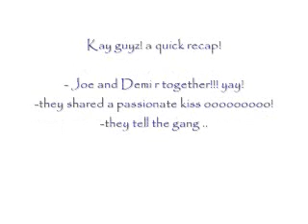A Jemi Story- Episode 2 Kidnapped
Hey guys! like i said. this story
is going in the des. box! XD ENJOY!
Cast:*shocked*
Jemi: wellll?
Meaghan: awww thats awesome! Joe and Demi! soooo cute!
Nick and Kevin: way to go man!
Alyson: awesome Demi! u FINALLY got Joe! and plus im tired of listening to ur whining..
Joe:*flirty* ohhh so u talk about me all the time eh?
Demi: *flirty* yah! ur in my head 24/7
Joe: well ur in my head 24/7 too!
Demi:*giggles*
Joe: *smiles*
Kevin: aaaaah! the horor! *shileds his eyes* TOO MUCH LOVE!!! AAAAAAAH!
Cast: * laughs at kevin*
Joe: * rolls his eyes*
Demi: o cmon Kevin! arent YOU always like this with Ashley?
Kevin:*blushes* uhhh not necisarily?
Demi: * laughs* gotcha!
Cast: *laughs*
Demi: well! im going to get some fresh air ok guys?
Cast: kay!
*Demi goes outside*
???:so we meet again Demi Lovato...
Demi:*scared* what do you want!?
???:You..* stuffs something in Demi's mouth so she cant call for help and runs away with her*
Demi:*struggles and tries to hit her captor*
???:ohh no no no no no babe... dont try that or you'll regret it..
Demi:*scared and stops trying to hit*
???:*chuckles* good
*they arrive at a abandoned building*
???:*sets Demi down against the wall*
Demi:*struggles*
???:ah ah ah! *slaps Demi* no struggling!
Demi:*stops and silently cries*
???:*kisses her neck*
Demi:*tries to kick her captor*
???:*mad* WHAT THE FUCK! STOP NOW! *slaps Demi*
Demi:*cries*
???:ill be right back babe... dont move

*meanwhile*
Joe: *worried* wheres Demi?
Selena: didnt she go outside to get air?
Joe: right! *goes outside and looks for Demi and sees nothing* uh oh we have a problem!*goes back inside*
GUYS! DEMI IS GONE!
Cast: UH OH!
Joe: WE GOTTA FIND HER!
Nick: im already on it! * calls Demi*
???:*hears Demi's cellphone and snatches it and anwsers the call*If you ever want to see Demi alive then follow my instructions...
Nick:*scared* umm ok wait a second
*tells everyone about the situation*
Joe: we got nothing to lose!
Kevin:i think so..
Alyson: yeah! lets follow the instructions!
Nick:if you guys say so..*talks into his cell* you got it! what are the instructions?
OMJ! WHOS DEMI'S KIDNAPPER! WHAT ARE THE INSTRUCTIONS! HOW WILL THE CAST RESPOND! SO MANY QUESTIONS AND SO LESS ANWSERS! FIND OUT NEXT TIME ON...

A Jemi Story-Episode 3 Instructions

BTW im making episode 3 RITE now so its probably gonna come out in like 1 hr! lol